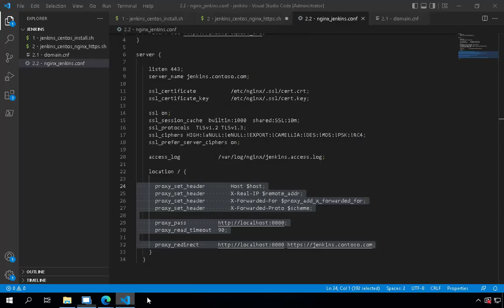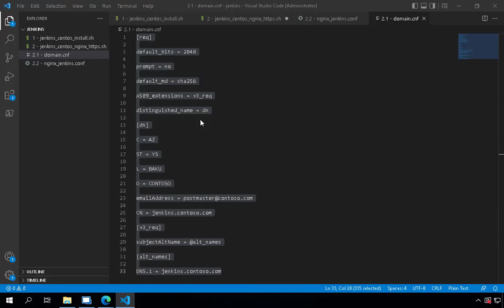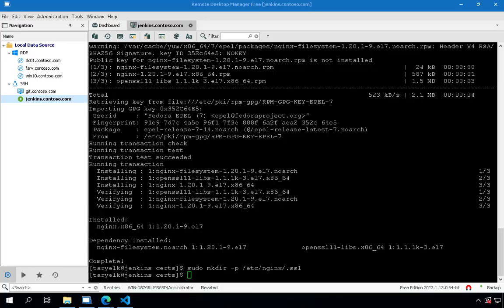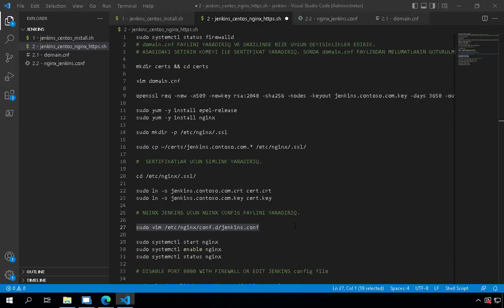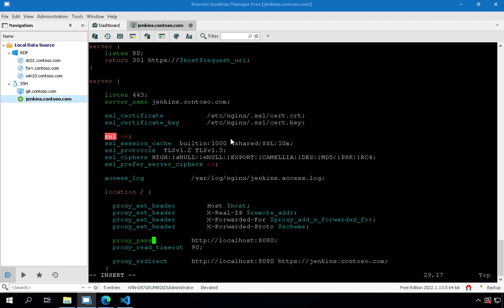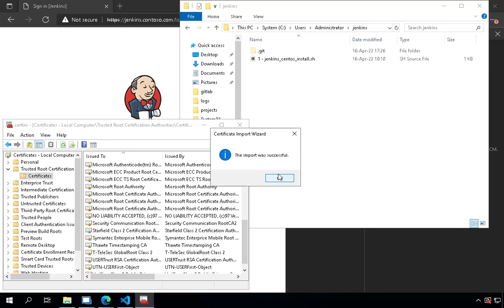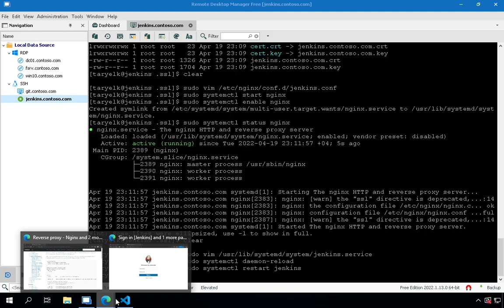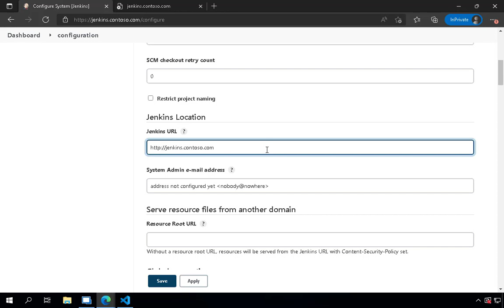2 - NGINX vasitəsi ilə Jenkins serverin HTTPS arxasına alınması.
Videoda NGİNX vasitəsi ilə Jenkins serverinin web admin panelinin https protokoluna kerçirilməsi əks olunur. Burada NGINX servisinin reverse proxy funksiyasi istifadə edilir. Bu funksional eyni məntiqlə çalışan digər programlar üçündə istifadə edilər bilər, misal üçün Jira.